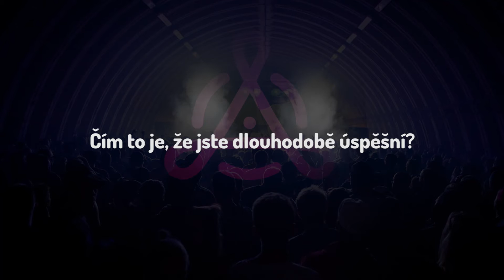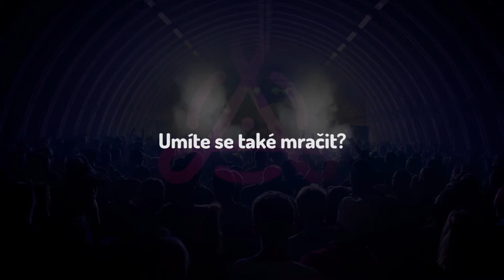Czech Dance Masters 2017 - trailer BELLY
Czech dance organization a její hlavní moderátor Jakub Kotek Vám představují taneční styl tour Czech Dance Masters 2017 - BELLY... a to v podání Belly Habibi pod vedením jejich choreografky a trenérky Ireny Antonové. Staň se součástí Czech Dance Masters 2017 i TY!!! Klikni na